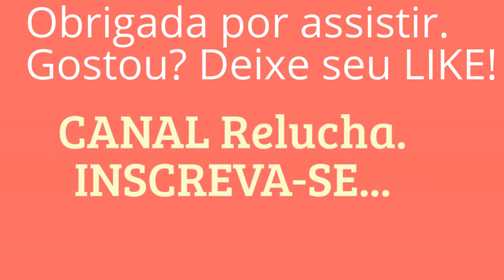#05 - Flor de Cetim. DIY - Satin Flower/Fiore di Raso /Fleur de Satin /Satin-Blume/サテン花